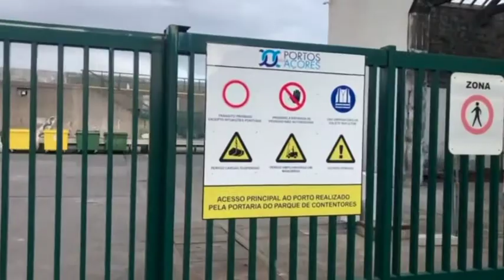indigene Rebell_innen der EZLN feiern Ankunft mit Segelschiff aus Mexiko auf Azoren I Zapatistas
Azoren (Portugal), 11. Juni 2021 I Die Azoren sind eine Gruppe von portugiesischen Atlantikinseln 1369 km westlich vom europäischen Festland. Von dort dauert die Segelreise noch etwa 7 Tage bis zum Ziel Vigo in Spanien.

Übersetzung: Christine, RedmycZ

Veröffentlichung des Videos mit Einverständnis der Unterstützungsgruppe der Comisión Sexta (Equipo de apoyo de la Comisión Sexta).